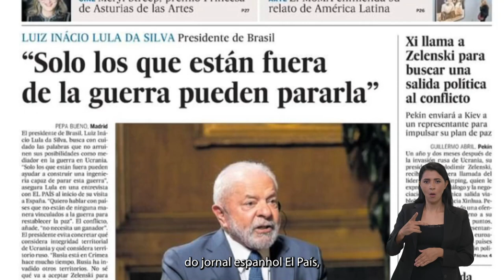.Gov - João Jorge toma posse como presidente da Fundação Palmares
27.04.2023 - .Gov | O presidente da Fundação Palmares, João Jorge, tomou posse hoje. A cerimônia foi no Palácio Itamaraty, em Brasília, e contou com a participação de autoridades governamentais, artistas e lideranças do movimento negro. O presidente Lula estampa a capa do jornal espanhol El País trazendo um apelo pelo fim da guerra e ampliação do diálogo entre as nações. Vitória da enfermagem: o Congresso Nacional aprovou o Projeto de Lei que garante verba de R$ 7,3 bilhões para o piso nacional de enfermeiros, técnicos e auxiliares de enfermagem. Assista: